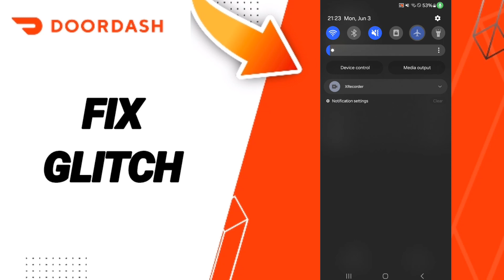How To Fix Glitch On DoorDash App 2024